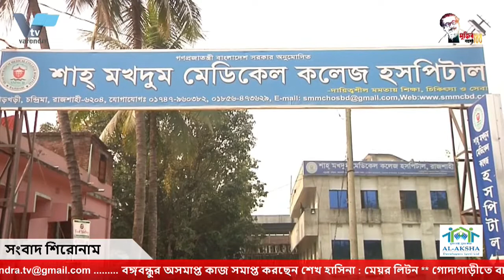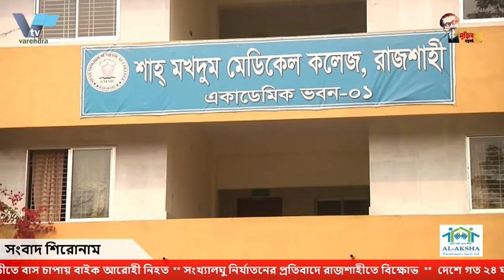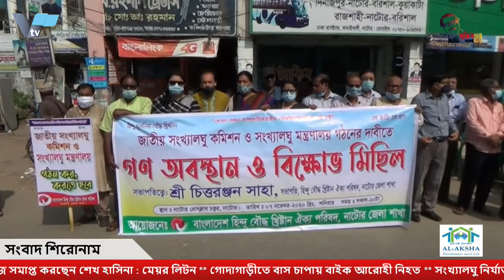সংখ্যালঘু নির্যাতনের প্রতিবাদে রাজশাহীতে বিক্ষোভ